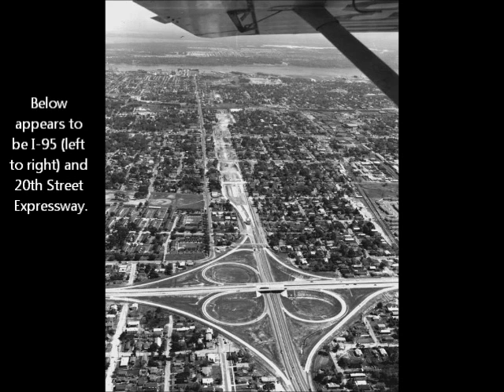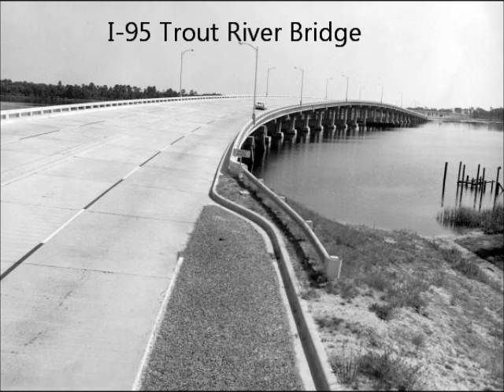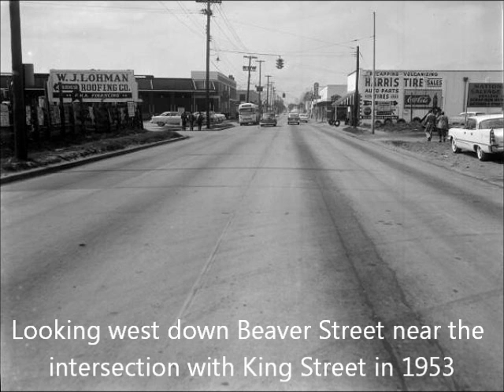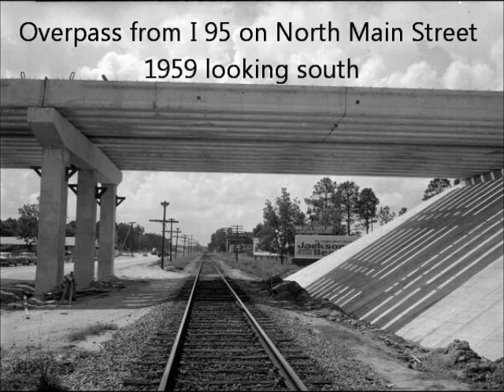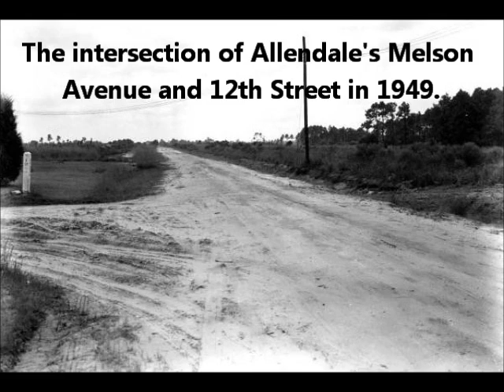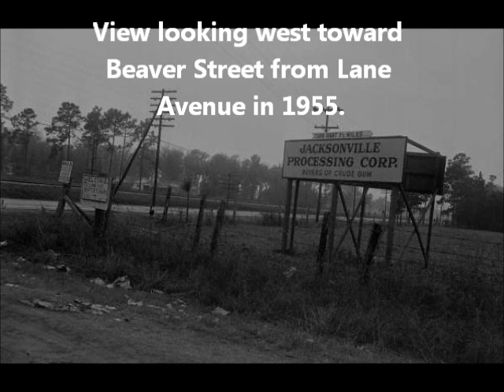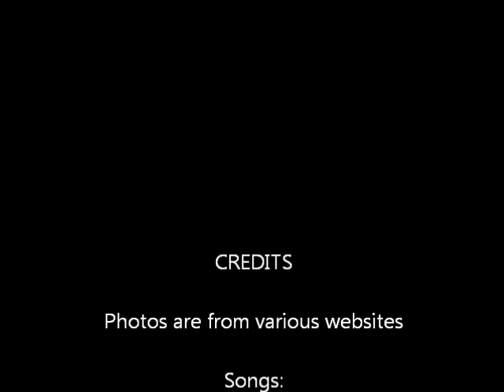Yesteryear's Streets in Jacksonville, Florida